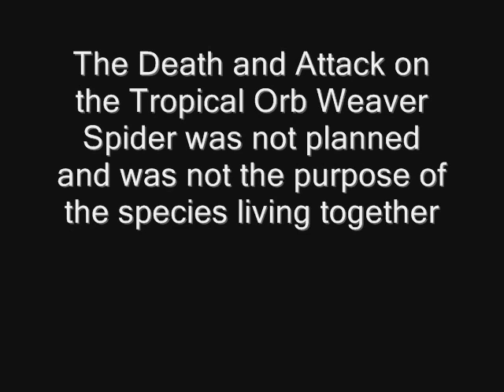Latrodectus mactans vs. Eriophora ravilla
The Death and Attack on the Tropical Orb Weaver Spider was not planned and was not the purpose of the species being in the same cage together but rather to see if they could co exist, which they did for several hours